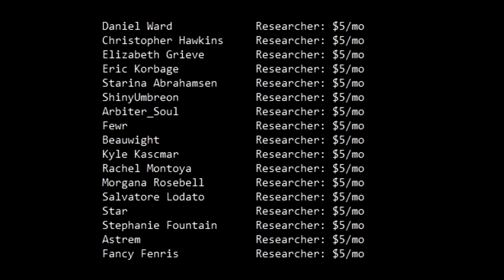Copyright Claimed By Infographics, But...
Sometimes even SCP content can end up in copyright purgatory.